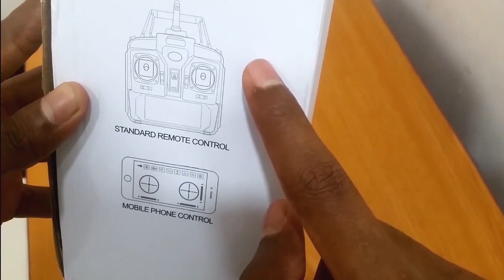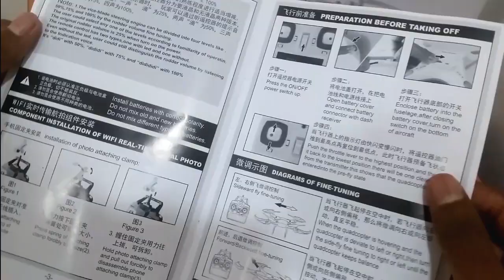HR SH5 RC Quad Copter Unboxing & Review in Sinhala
(9$  off code : HD98）

tags -